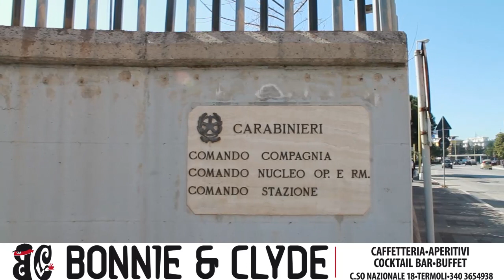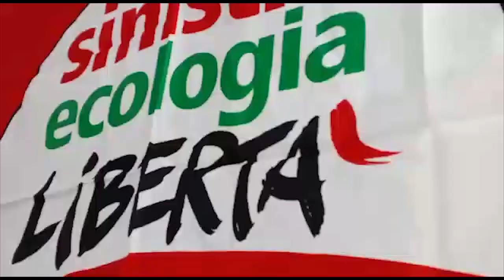Notiziario 28 Febbraio 2014